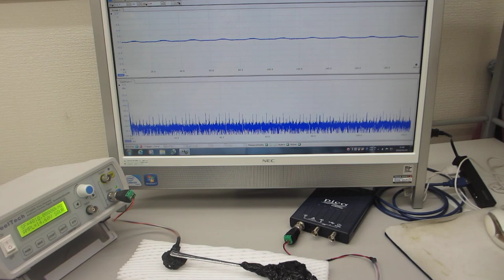超音波プローブのダイナミック特性を評価する実験（超音波システム研究所）